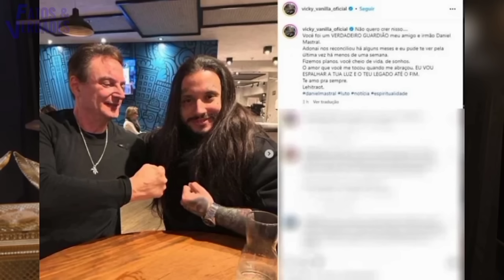FORTE DENÚNCIA | S€QUESTR0 DO FILHO? PASTOR PERSEGUIU DANIEL MASTRAL?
O ocultista Vick Vanilha que diz grande amigo do escritor Daniel Mastral vem na internet fazer denúncias de que o "amigo" que teve um triste fim era muito perseguido por um pastor. Que revelação é essa do Vick Vanilha?